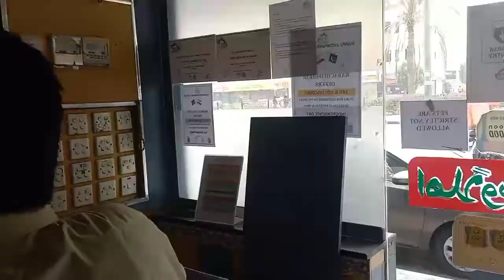GOLD TV YouTube channel Dubai vlog Karachi Darbar Restaurant At Dubai video end tak dekhin shukriya